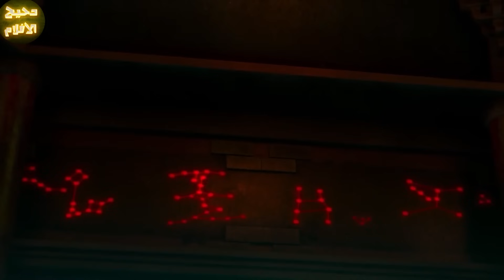صائد تعابين بيقع ف حب تعبان أبيض وبدل ميصطادها بيضحى بحياته عشانها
ترحب بكم
هذا الفيلم بعنوان : صائد تعابين بيقع ف حب تعبان أبيض وبدل ميصطادها بيضحى بحياته عشانها